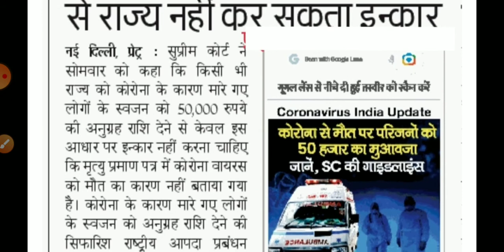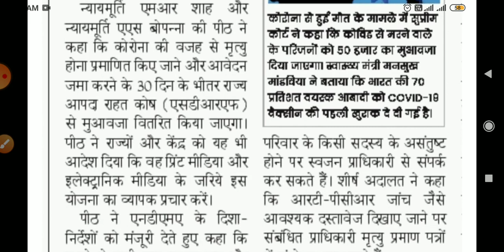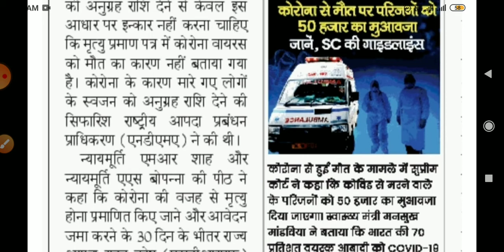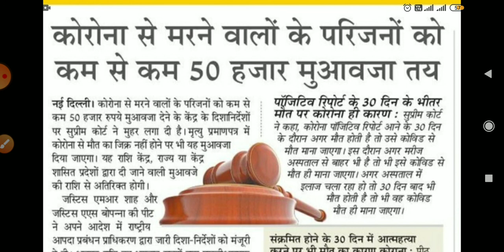corona releaf fund # corona releaf ₹50000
sarkari update
sarkari scheme
educational news
hssc results
hssc syllabus